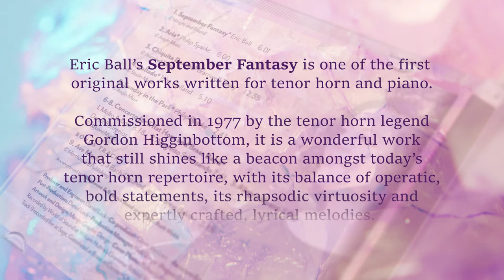Timeless CD Promo - (1) September Fantasy - Eric Ball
to purchase my CD 'Timeless' and hear the full version of 'September Fantasy' by Eric Ball.

My first solo CD, The Voice of the Tenor Horn, was a defining moment for me as a young musician at the start of my musical journey, and in the intervening years I have enjoyed a busy career as a tenor horn soloist. Over the past two decades, the tenor horn repertoire has blossomed, and for my part I am proud to have had so many new pieces commissioned for
me, or dedicated to me.

This second CD is in complete contrast to my first recording, taking on a more serious nature; reflecting on my musical journey over the last 25 years and showcasing some of the new repertoire composed in this period. Many of the tracks showcase the lyrical, expressive quality of the tenor horn, alongside some bold, virtuosic and playful moments. The opportunity to express a range of emotions through music is extremely important to me as a musician, and as such I am pleased to be able to share some of these special moments with you.